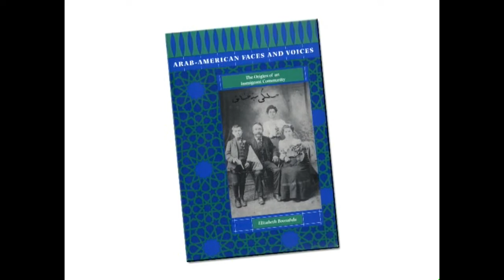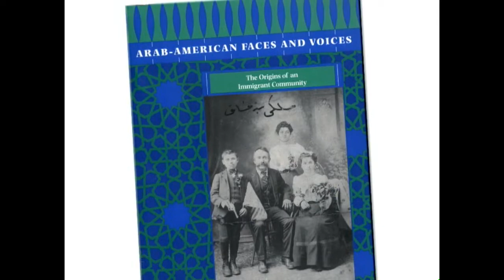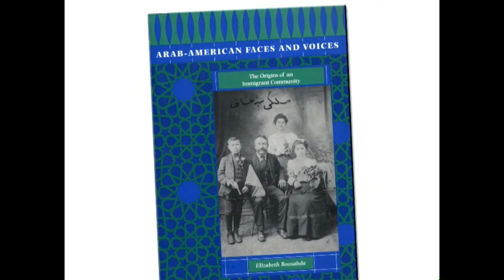An Interview with Elizabeth Boosahda, Author of Arab-American Faces and Voices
In this video Elizabeth Boosahda discusses her book Arab-American Faces and Voices: The Origins of an Immigrant Community (Austin: University of Texas Press, 2003).

Music: CD-08 The Upper Room From St. Mark's Syrian Orthodox Monastery. Courtesy of Holyland Records
Narration: Michael A Toler
Edited by Bret Olsen